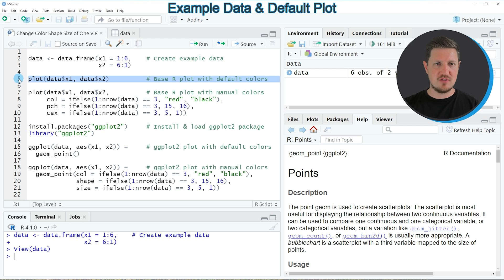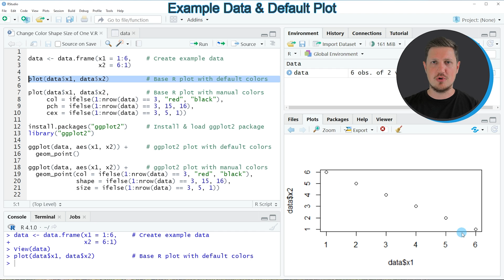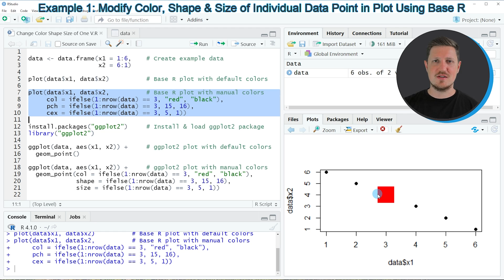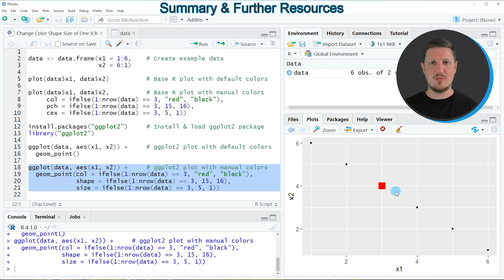Change Color, Shape & Size of One Data Point in Plot (Base R & ggplot2) | ifelse() & nrow() Function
How to set color, shape and size of a single data point in the R programming language. More details
R code of this video:

                   x2 = 6:1)

plot(data$x1, data$x2)          # Base R plot with default colors

plot(data$x1, data$x2,          # Base R plot with manual colors
     col = ifelse(1:nrow(data) == 3, "red", "black"),
     pch = ifelse(1:nrow(data) == 3, 15, 16),
     cex = ifelse(1:nrow(data) == 3, 5, 1))

library("ggplot2")

ggplot(data, aes(x1, x2)) +     # ggplot2 plot with default colors
  geom_point()

ggplot(data, aes(x1, x2)) +     # ggplot2 plot with manual colors
  geom_point(col = ifelse(1:nrow(data) == 3, "red", "black"),
             shape = ifelse(1:nrow(data) == 3, 15, 16),
             size = ifelse(1:nrow(data) == 3, 5, 1))